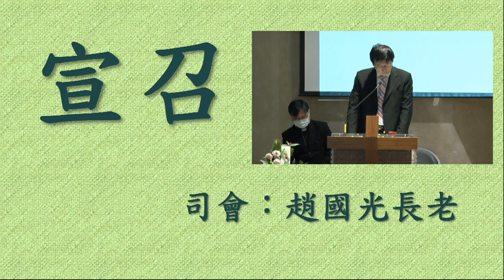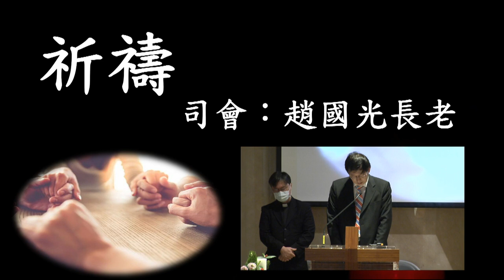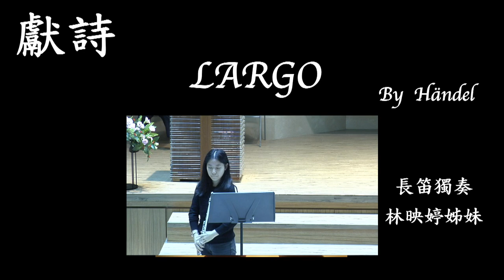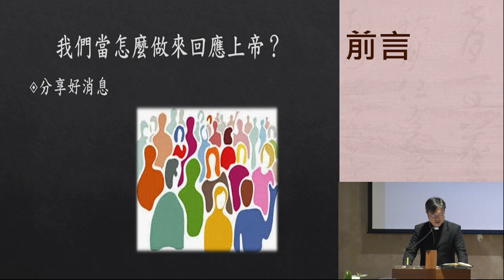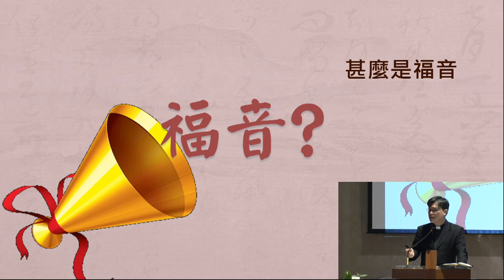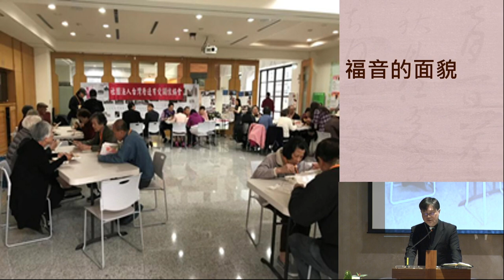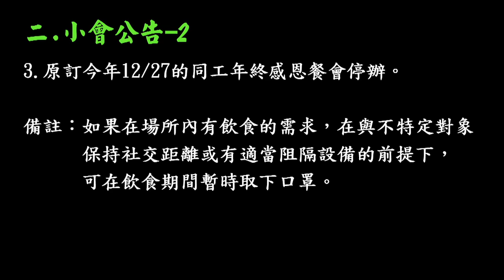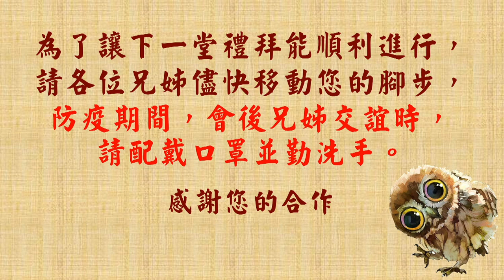201206 主日崇拜（第一堂 華語）你有好信息嗎?